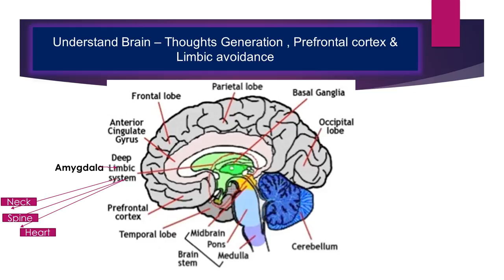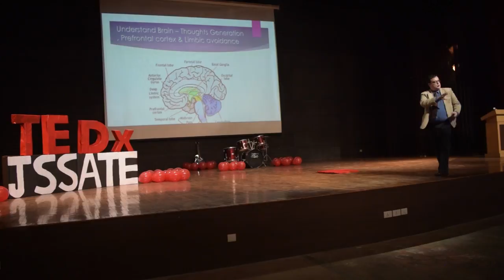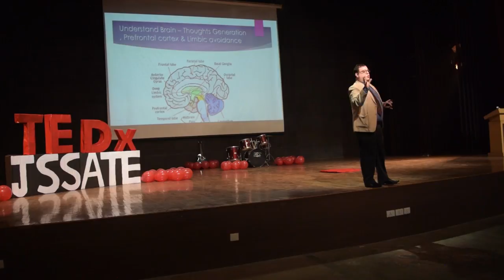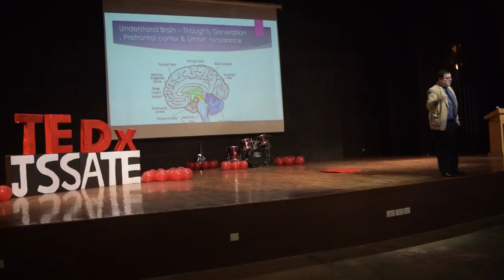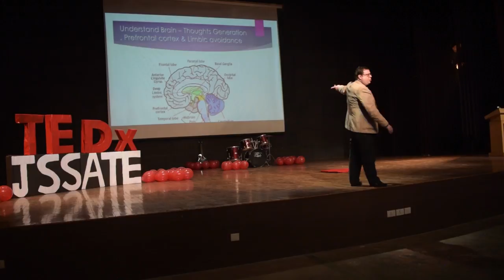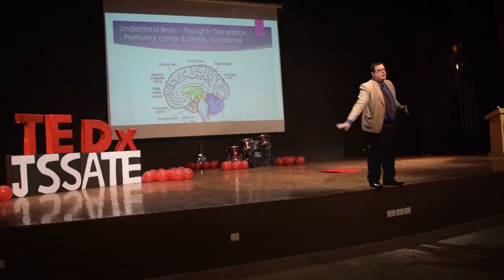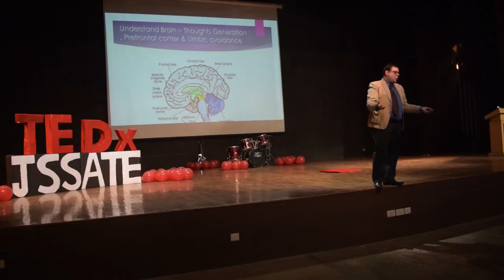Neuro-Leadership and Spirituality in Leadership | Ankush Minocha | TEDxJSSATE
Ankush Minocha talks about the science of Neuro-Leadership and Spirituality and how you can benefit from it

Marketing Manager at WIPRO.